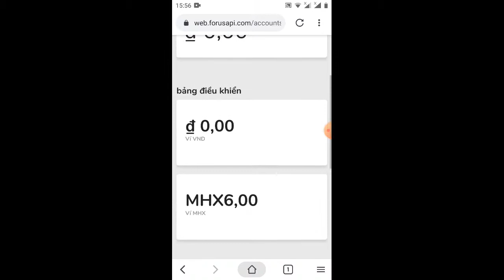update thông tin dự án forusapi nhân 1Token MHX -Giude get 1 toke MHX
Link ĐK